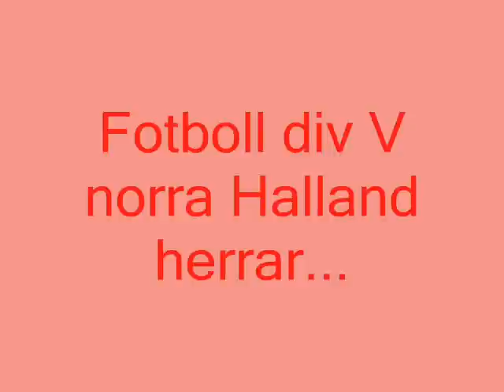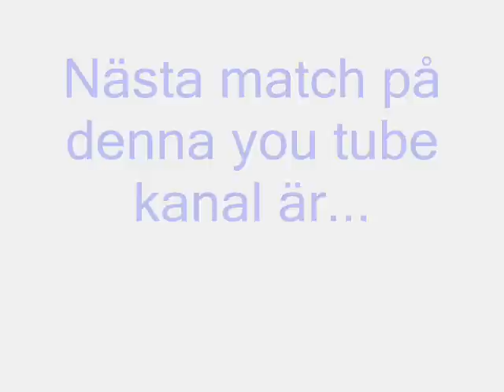Fotboll herrar Onsala Varbergs GIF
Mer filmer och bilder finns på och klicka på fotbollsbloggen